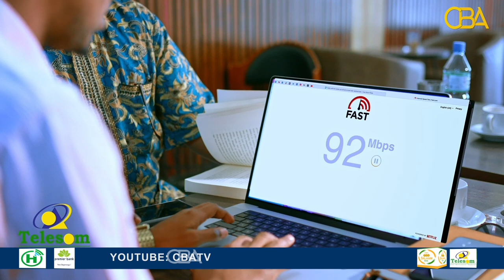Guddoomiyaha Garabka Dhalinyarada ee Xisbiga UCID oo iscadilay